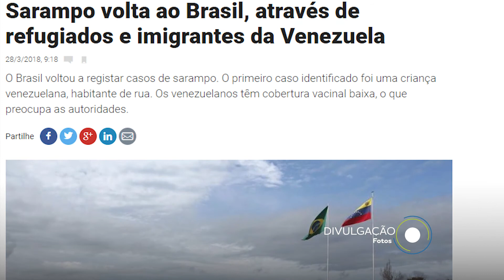Febre amarela e sarampo estão no radar do Ministério da Saúde | Minuto Futura | Canal Futura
Sinopse: Campanha de vacinação da febre amarela foi ampliada em todo o Brasil. Além disso, outra doença tem preocupado a população. O sarampo já avança pela região Norte do Brasil e pelo Estado de Minas Gerais.

Apresentação: Laís Oliveira